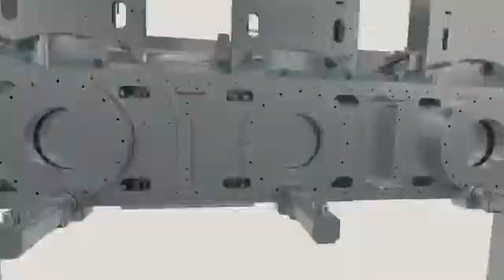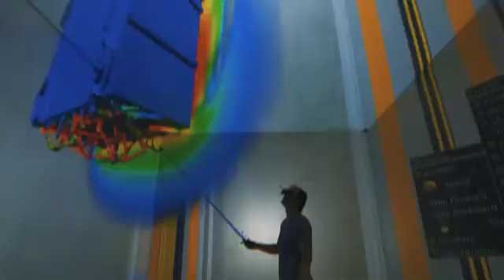Primeiro elevador sem cabos é inaugurado na Alemanha - MULTI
Mais de 160 anos após a invenção do elevador convencional, a thyssenkrupp revoluciona a indústria ao lançar o primeiro MULTI funcional em sua torre de testes de 246m de altura em Rottweil, na Alemanha. Primeiro sistema de elevador sem cabos do mundo, o MULTI, que também se move para os lados.